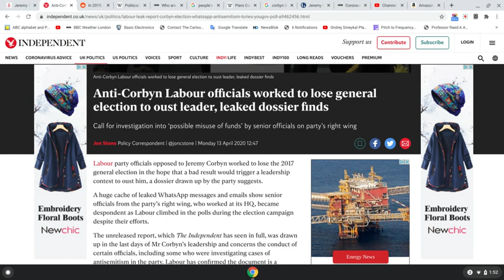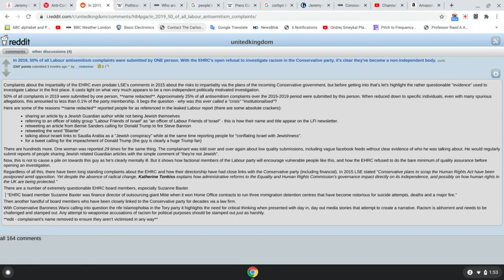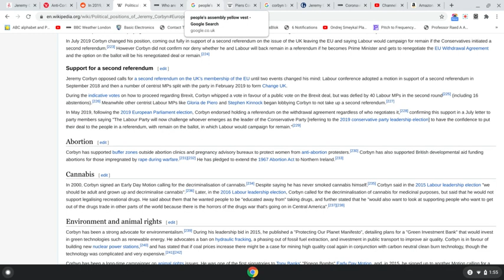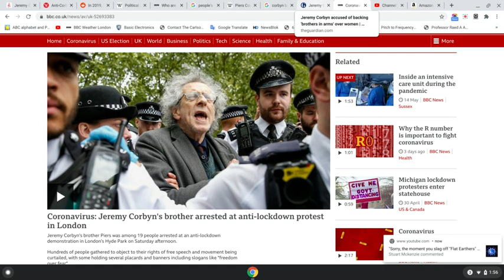The Weak in Troof #20 - The Corbyn Brothers 🤡🤠 - GCHQ's Answer to The Krays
Jeremy Corbyn is a very very quiet man, who quietly destroyed the Labour Party.  Now his brother is quietly destroying the Troof Movement.  Well done lads.